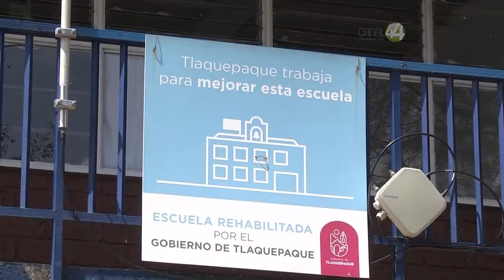Prevalece temor de derrumbe en aulas de escuela de Tlaquepaque, el hielo continuaba en las azoteas